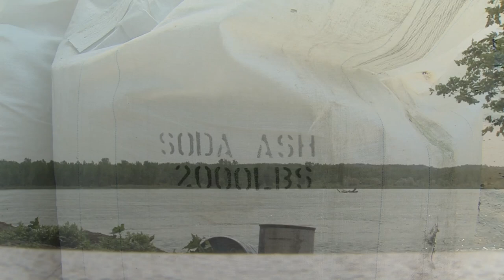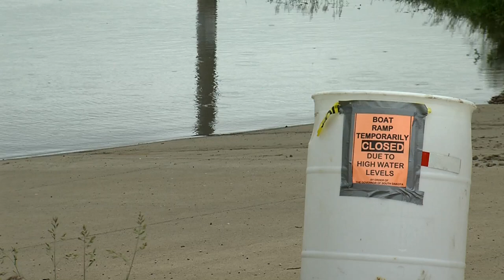Missouri River Flooding - SE South Dakota - 14 June 2011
South Dakota Public Broadcasting video taken on 14 June 2011 of the Missouri River Flooding in Southeastern South Dakota.